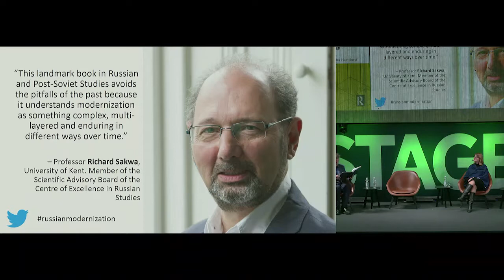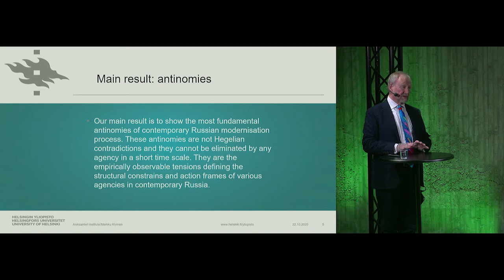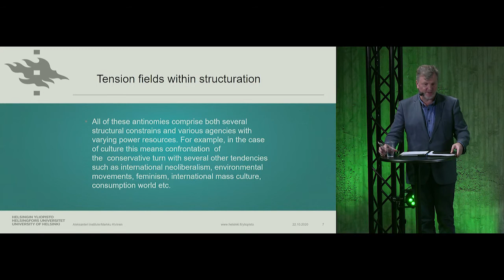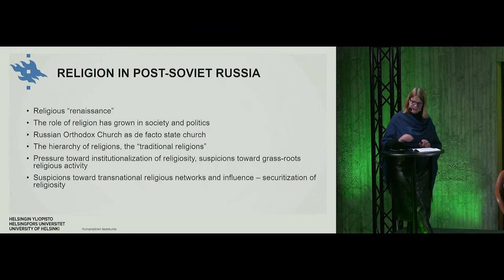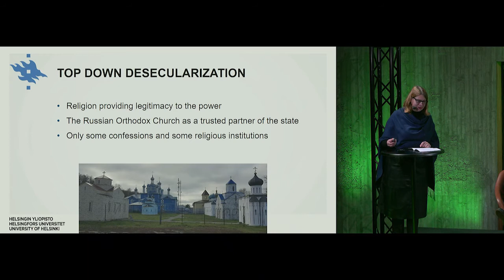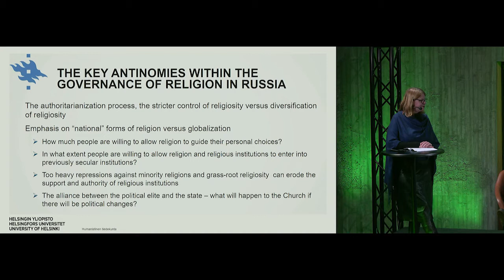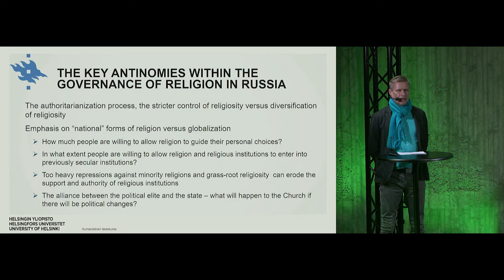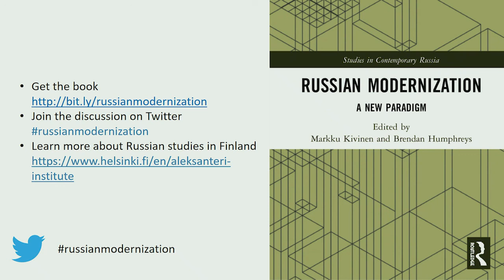Russian Modernization: A New Paradigm.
Book launch panel celebrating the final volume of the Finnish Centre of Excellence in Russian Studies -  Choices of Russian Modernization, on the 22nd of October 2020 at the University of Helsinki.

Participants:
Markku Kivinen is Emeritus Professor and was long-time director of the Aleksanteri Institute. A sociologist, he was the director of the Center of Excellence in Russia Studies, and contributing editor to Russian Modernization, a New Paradigm.

Kaarina Aitamurto is research coordinator and senior researcher at the Aleksanteri Institute. A scholar of religion, she is the foremost expert on Russian neo-paganism, and also publishes on such topics as migration and nationalism.

Pami Aalto is Jean Monnet Professor of International Relations in Tampere University, and specializes in political economy, governance, and integration. He directed the Economy research cluster in the Centre of Excellence, with a special focus on Russian energy policy.

Brendan Humphreys is a political historian, specializing in Eastern Europe and the Cold War, a senior researcher at the Aleksanteri Institute, and contributing co-editor to Russian Modernization, a New Paradigm.